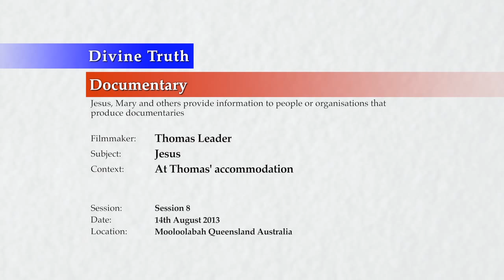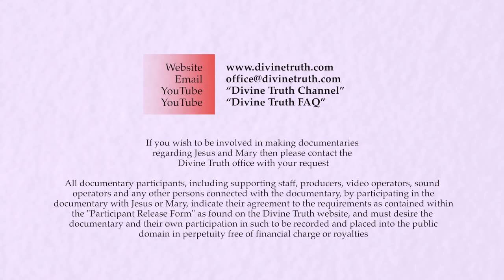20130814 Thomas Leader Documentary - Jesus S08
Interview for Thomas Leader documentary conducted in Mooloolabah, Queensland, Australia on 14th August 2013.

Jesus is interviewed again at Thomas' accommodation in Moolooabah by Thomas Leader (an English film maker), for a documentary he wants to create. This is session 8 of 10 interview sessions with many parts. Topics in this video include the subjects of; at-onement with God, his own personal opinions, the 14 who have returned (7 soulmate couples), James Padgett, genetics, the spirit body, dinosaurs and other pre-historic animals, who Jesus sees as famous.